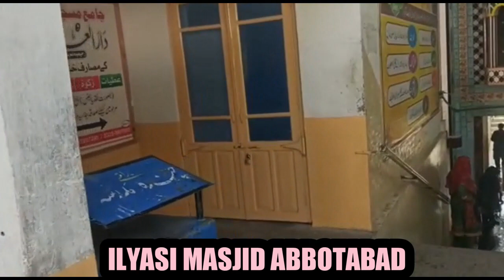ILYASI MASJID ABBOTABAD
THIS VIDEO CONTAINS THE VISIT OF MYSELF FROM ISLAMABAD TO NORTHERN AREAS WHERE I CAPTURED VIDEOS OF DIFFERENT AREAS FOR YOU TO SEE, BECAUSE SOME PEOPLES NOT BEEN ABLE TO AFFORD TO GO THESE AREAS AND THEY ARE NOW ABLE TO SEE THESE VIDEOS AND ENJOY THESE AREAS BEAUTY WHICH ALLAH GAVE PAKISTAN.
THIS VIDEO CONTAINS THE MOSQUE NAMED ILYASI MASJID 200 YEARS OLD MASJID IN ABBOTABAD PAKISTAN FOR YOU TO SEE, KINDLY SEE COMPLETE VIDEO FOR KNOWING THE PARTICIPATION OF LEADERS OF INDEPENDANCE WAR OF PAKISTAN.